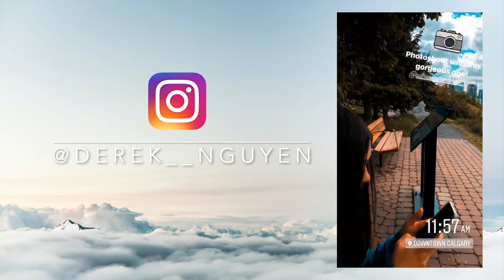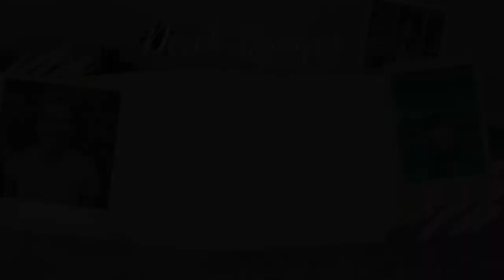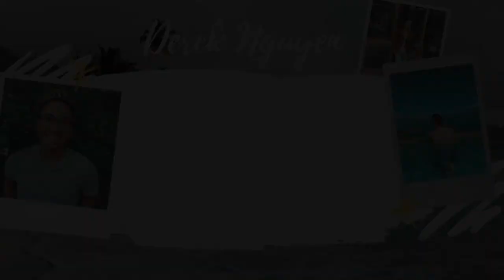SUMMER PARADISE 2020 | Derek Nguyen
Hey guys! Summer has officially coming to an end and I can definitely say it has been an interesting summer. Although it has been a tough summer for everybody, we can't forget to make the most of it in a safe way so here's this year's summer recap. Stay safe everyone :)